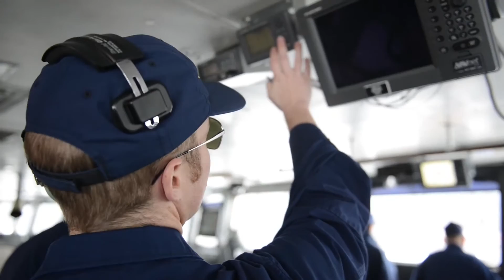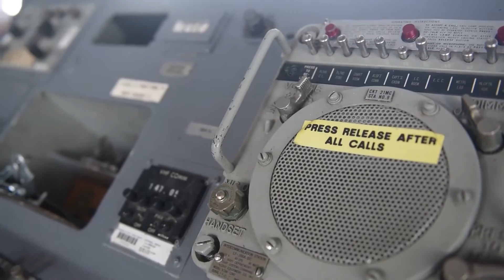ANTARCTICA; Polar Star "Operation Deep Freeze" 2016 Footage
ANTARCTICA
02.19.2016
Video by Petty Officer 2nd Class Grant DeVuyst
U.S. Coast Guard Pacific Area

Coast Guard Cutter Polar Star crew's deployment to Antarctica in support of Operation Deep Freeze 2016. The Seattle-based cutter played a pivotal role by breaking a channel for supply vessels to reach the National Science Foundation's McMurdo Station. U.S. Coast Guard video by Petty Officer 2nd Class Grant DeVuyst.